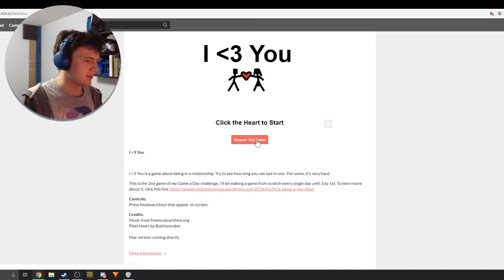I'M BAD AT EVERYTHING!!!